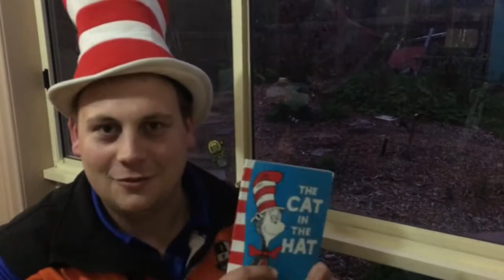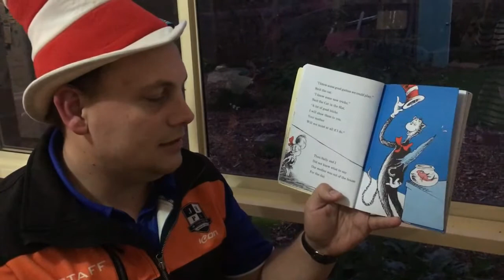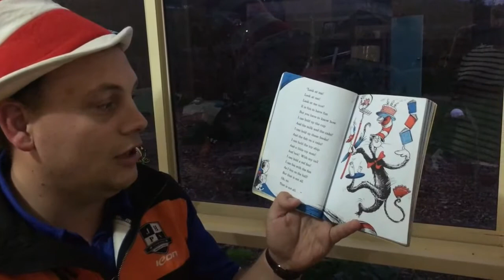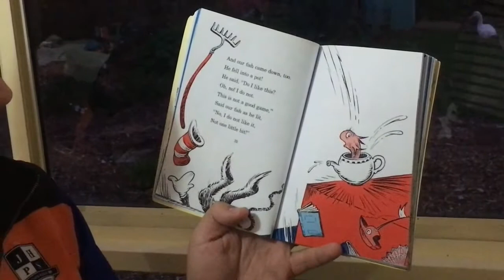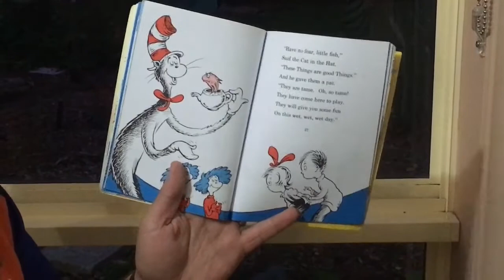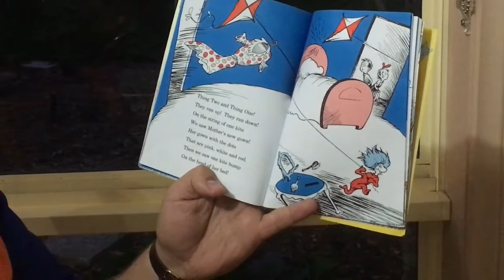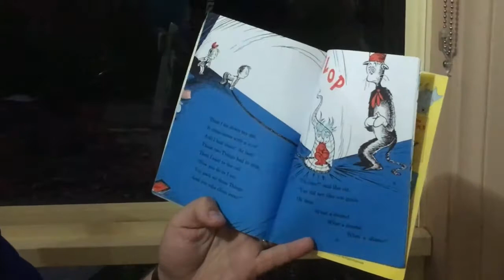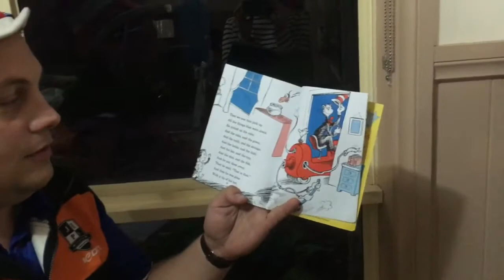Week 1Battle of the Books Cat in the Hat